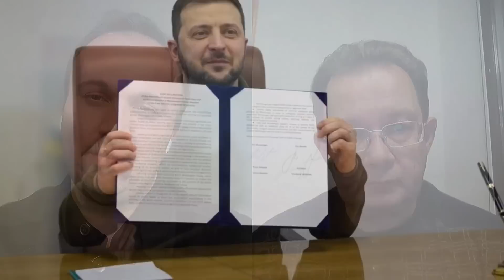Найвідоміший ЕКОНОМІСТ про економіку України у війні,зарплати,пенсії,удари РФ по енергетиці,репараці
Ростислав Калацинський взяв інтерв‘ю у відомого економіста Олега Пендзина про стан економіки України, наслідки від ударів РФ по енергетиці, скільки років треба буде на відновлення.

Rostyslove Production - YouTube канал про останні політичні події, про шоу-бізнес, інтерв'ю з відомими та цікавими особистостями, військовими експертами та лідерами думок. Автор каналу - Ростислав Калацинський